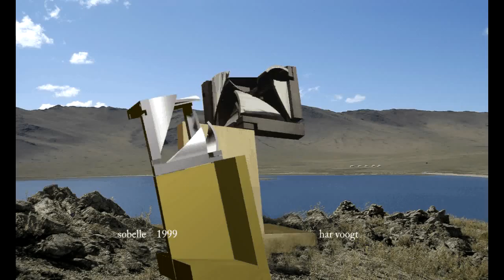sobelle beeldm 34xt